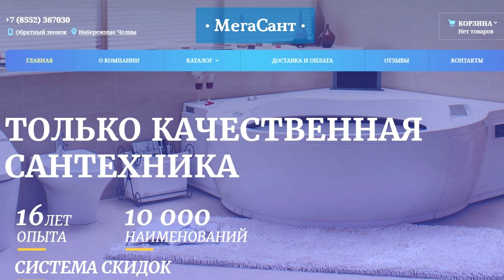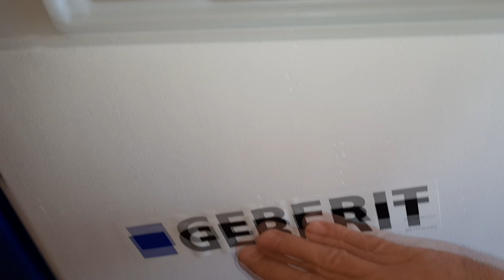СПРЯТАЛ смеситель в ИНСТАЛЛЯЦИЮ Geberit. 1 часть.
Установка смесителя для гигиенического душа в бочок инсталляции. Как и для чего я это сделал смотрите в этом видео.